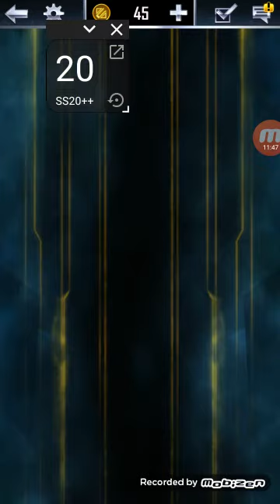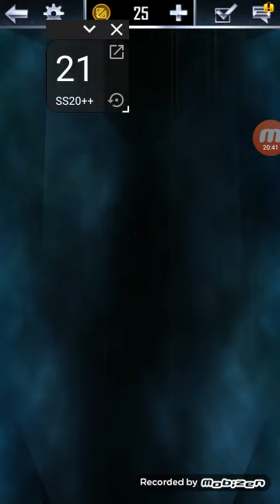17 octobre 2020